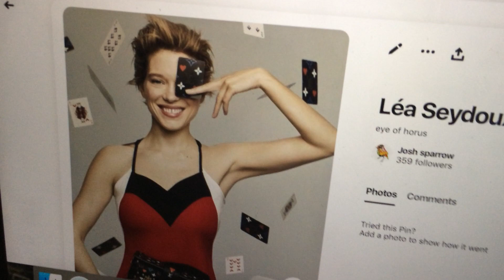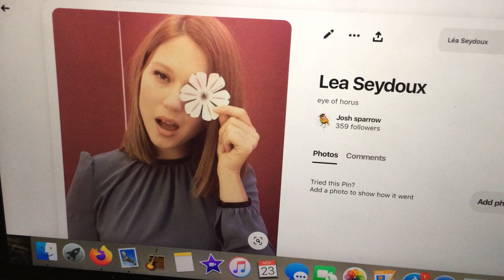what's that satan? (Léa Seydoux edition)